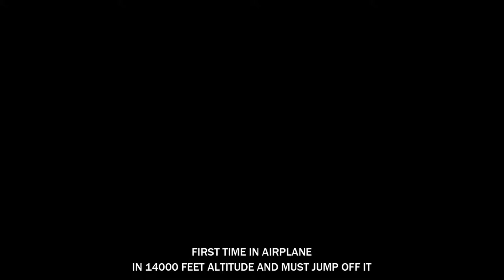uncut first jump of AFF skydiving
my first skydiving experience in AFF ( Accelerated Free Fall )
USPA method at krutitcy drop zone Russia ryzan